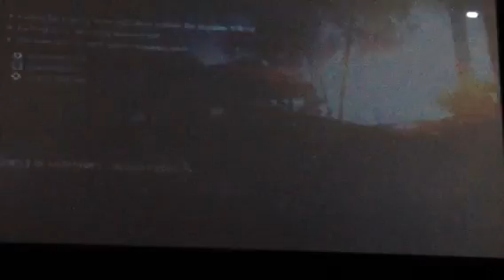Every since I can remember I've been popping my collar to p